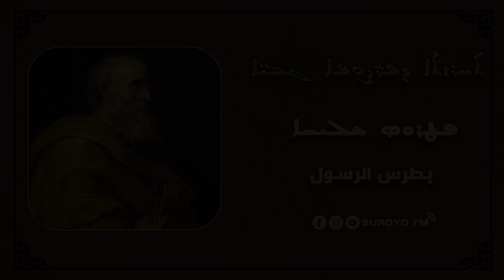بطرس الرسول / ܦܛܪܘܤ ܫܠܝܚܐ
ܬܰܚܪܙܬ̊ܳܐ ܕܦܪ̈ܨܘܦܐ ܓ݂ܒܝ̈ܐ ܡܶܢ̱ ܣܽܘܪܝܳܐ ܐܶܦ ܐܶܡ:

ܒܟܪܘܠܬܐ ܕܝܘܡܢܐ ܡܡܠܠܢܢ ܥܠ ܦܪܨܘܦܐ ܡܢ ܟܬܒܐ ܩܕܝܫܐ܆ ܥܠ ܦܪܨܘܦܐ ܦܛܪܘܤ ܫܠܝܚܐ:
ܫܡܥܘܢ ܒܪ ܝܘܢܐ ܣܘܟܘܠܐ ܕܫܡܐ ܕܝܠܗ ܟܐܦܐ. ܡܘܠܕ ܒܩܪܝܬܐ ܕܒܝܬ ܨܝܕܐ ܕܟܢܦܠܐ ܥܠ ܝܡܐ ܕܛܒܪܝܐ.

ܐܘ ܛܽܘܝܳܒܳܐ ܘܡܰܡܠܳܐ: ܣܬܝܦ_ܫܒܐ.
في حلقة اليوم سنتحدث عن شخصية من الكتاب المقدس, وهي شخصية بطرس الرسول، هو سمعان بن يونا معنى اسمه صخرة  أو حجرة. ولد في قرية بيت صيدا الواقعة عل بحر طبرية.